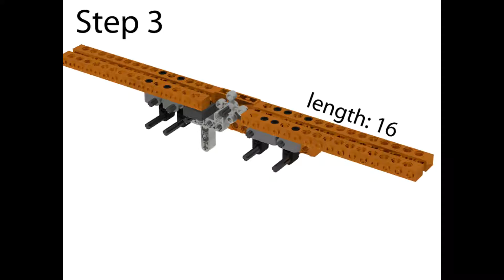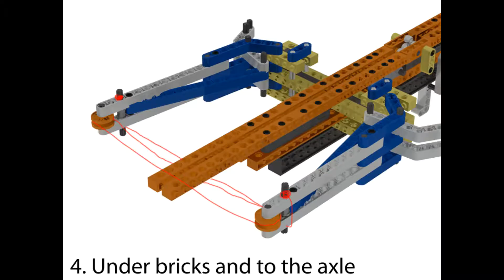Crossbow instruction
Instructions for building the crossbow. All the essential parts are explained in 16 steps.